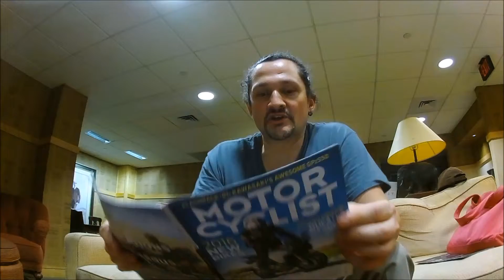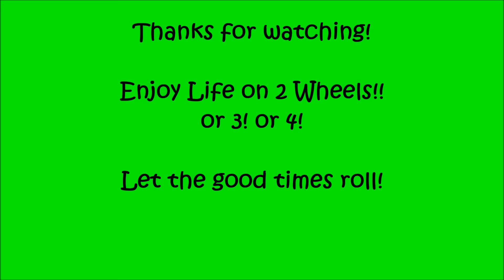Did You Know? Bike Talk!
Thoughts to share while reading my bike magazines.